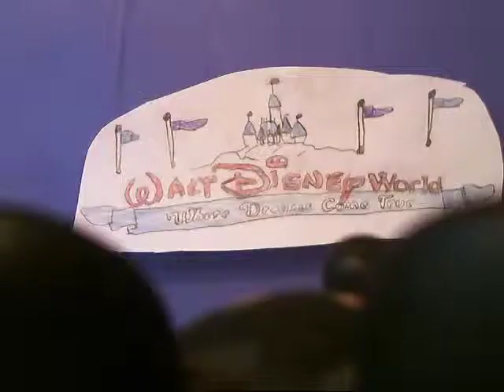Showing my Disney Side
This is an entry for the Disney creator conference.